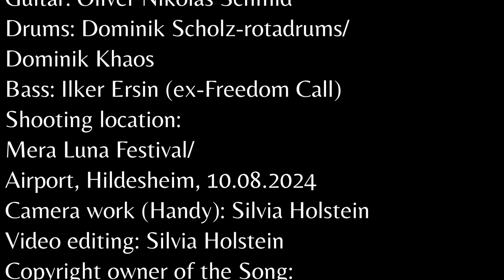Lacrimas Profundere - Shimmering (Live) (New Song) Mera Luna Festival 10.08.2024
Lacrimas Profundere -  Shimmering (New Song) (Live) at the Mera Luna Festival on 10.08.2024.

Song:  Shimmering
From the Album: Name still known (?)
Singer: Julian Larre (LDMV)
Guitar: Oliver Nikolas Schmid
Drums: Dominik Scholz- rotadrums/ Dominik Khaos
Bass: Ilker Ersin (ex-Freedom Call)
Shooting location:
Mera Luna Festival/ Airport, Hildesheim, 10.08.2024
Camera work (Handy): Silvia Holstein
Video editing: Silvia Holstein
The Orchard Music/ Oblivion Records